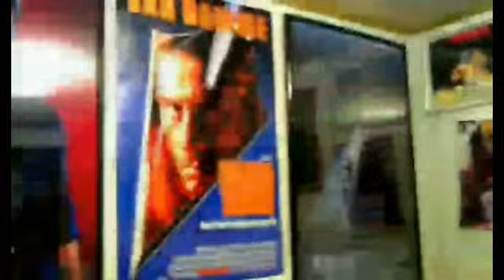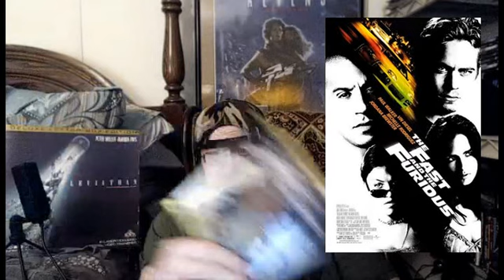The Fast and the Furious (2001) Movie Review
This is a Paid Requested video for Smack it Down.

The Fast and the Furious is a 2001 action film directed by Rob Cohen and written by Gary Scott Thompson and David Ayer.

It is the first installment in the Fast & Furious franchise and stars Paul Walker, Vin Diesel, Michelle Rodriguez, Jordana Brewster, Rick Yune, Chad Lindberg, Johnny Strong, and Ted Levine.

The Fast and the Furious follows Brian O'Conner (Walker), an undercover cop tasked with discovering the identities of a group of unknown automobile hijackers led by Dominic Toretto (Diesel).

Development for The Fast and the Furious arose after Cohen read a Vibe magazine article in 1998 titled "Racer X", which detailed the illegal street racing circuit operating within New York City.

After contacting producer Neal H. Moritz, Moritz was able to present the script to Universal Studios, who greenlit The Fast and the Furious in 2000.

 Walker was the first actor to sign onto the project, while Diesel initially had to be persuaded to participate in the film, accepting after proposing several script changes.